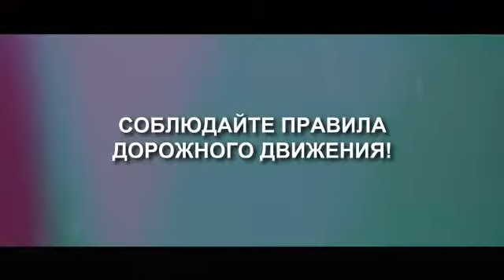дтп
Идея нашей команды:
✅помогать людям